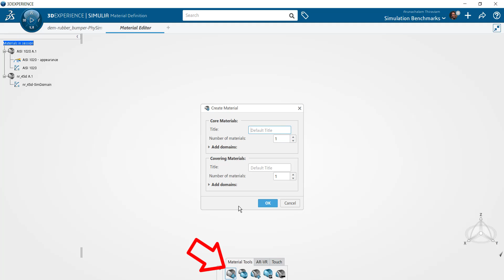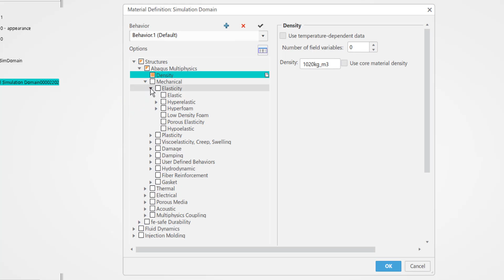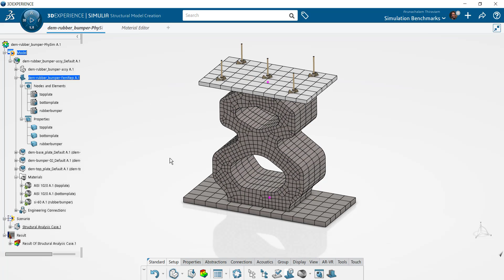SIMULIA - Material Definition App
This video shows you how to create  custom material properties for analysis with 3DExperience SIMULIA.

Please check out the 'Creating custom materials' video on our playlist if you'd like to do this within the simulation app instead.

SIMULIA is a simulation application on the 3DExperience platform. This allow users to run complex analysis far beyond the capabilities of their desktop simulation solutions. Tackling complex nonlinearity, multiple contacting surfaces and advanced material models are just a few features available to users to push the boundaries of their finite element analysis efforts.